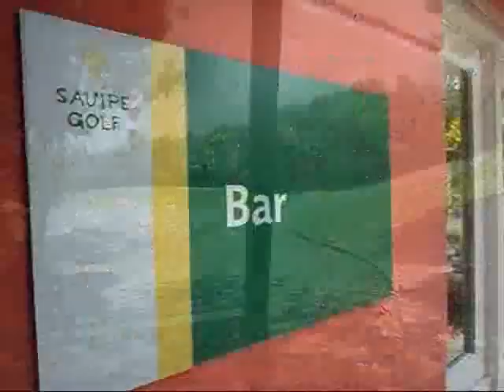O Hóspede do Sauípe - Aldrin Cordeiro - Sauípe Golf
Aldrin Cordeiro visita um dos mais belos campos do país, com 18 buracos e estrutura para torneios nacionais e internacionais de qualquer porte.